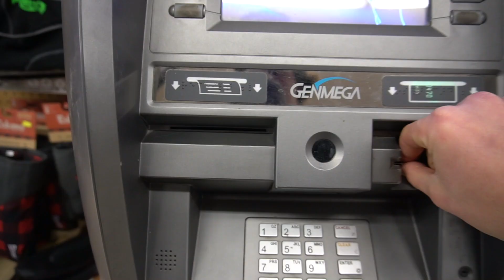RED LAKE MADNESS 2020 (CATCH, CLEAN, COOK)